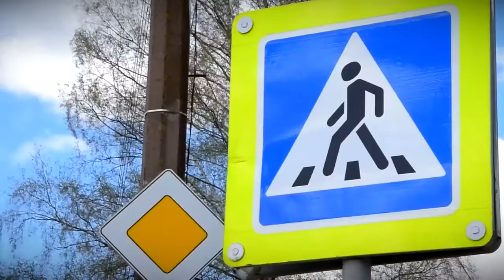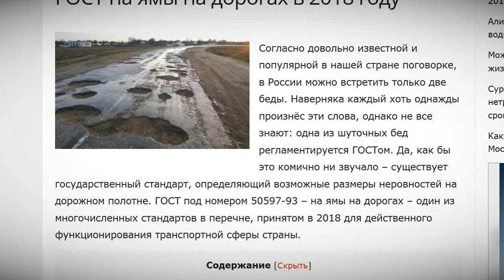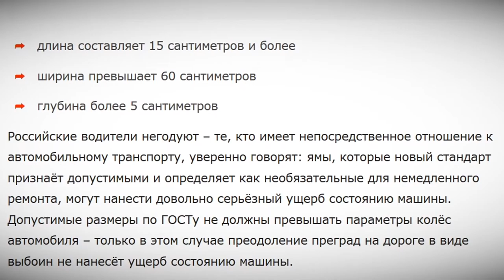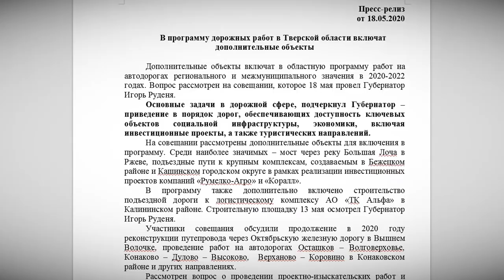Тверскую область ожидает масштабная кампания по ремонту дорог